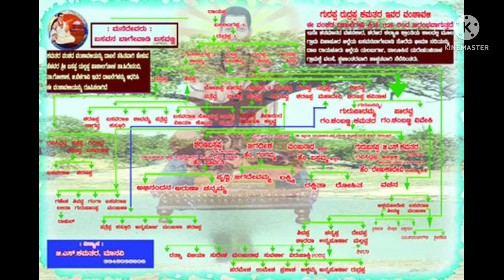ಬಾರದ ವಿದ್ಯೆ.. ಆಧುನಿಕ ವಚನ: ಅಂಕಿತ :ವಿಶ್ವಗುರುಬಸವ ಧ್ವನಿ : ನಂದಿತಾ